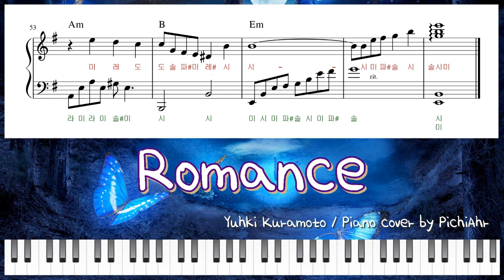[쉬운 피아노 악보] Romance 로망스 - 유키구라모토 (Yuhki Kuramoto): 계이름 : easy Piano cover sheet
🎹 Piano Sheet

🎵 계이름 악보(1-3)+계이름 없는 악보(4-6)가 같이 들어있습니다.
It contains a sheet music with a commandment and a sheet music without a commandment.
  원곡보다 조금 짧은 길이의 악보입니다.(완곡X)
It's a sheet music that's a little shorter than the original song.

🍭 Pichi Ahr(피치아르)
  ♬ Keyboard: KAWAI CN-35
  ♬  Sequence: Cakewalk